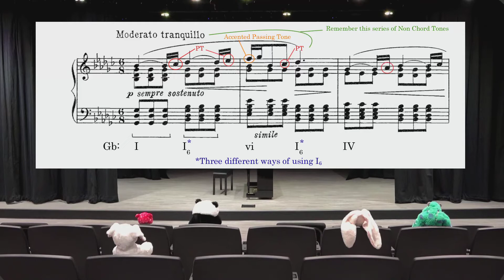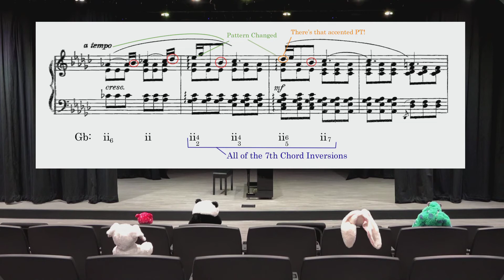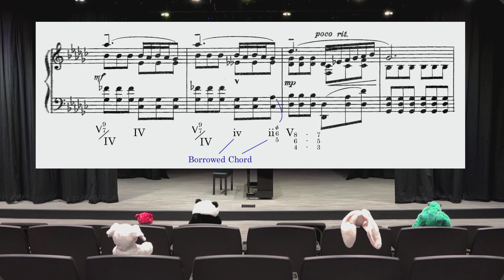Analysis - Paula Szalit, Intermezzo, Op. 3, No. 3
An essential music theory excerpt! The Intermezzo, Op. 3 No. 3, by Paula Szalit (also known as Paulina Szalitówna) has everything:
     A great example of an intermezzo, a short connecting instrumental movement in an opera or a lightly dramatic performance inserted between the acts of a play.
     A great tool for introducing the Tonic in first inversion! Notice the three different uses of I6: gives the bass a dominant - tonic relationship with vi, leading to IV, and stepwise motion for the bass from IV to ii.
     A Hemiola that wasn't composed by Tchaikovsky.
     A clear difference between a Tonic in Second Inversion (I6/4) versus a Cadential 6/4 (V 6-4 / 5-3).
     A consecutive string of root position and all 3 inversions of 7th chords.
     A Secondary Dominant (also called an Applied Dominant).
     Borrowed Chords.
     A chance to expand your music theory excerpts to include more compositions by women. Paula Szalit (1886—1920) was a child prodigy. While receiving a tremendous amount of acclaim and praise, this Polish pianist and composer died at the young age of 34.

Why the stuffed animals? Check out the upload date.